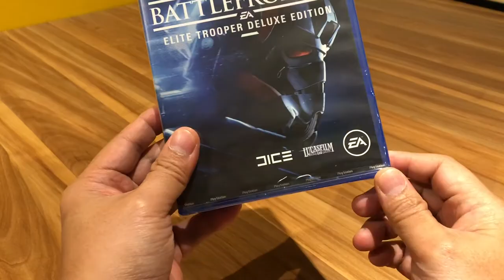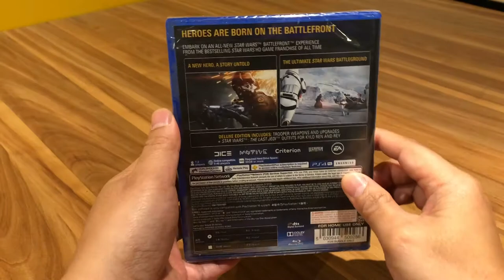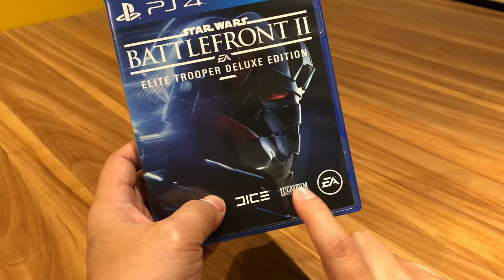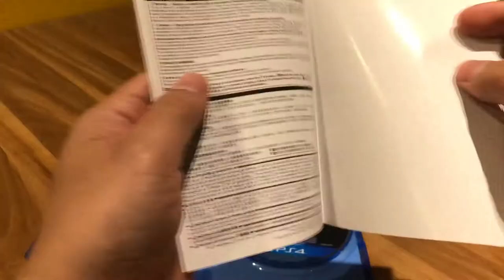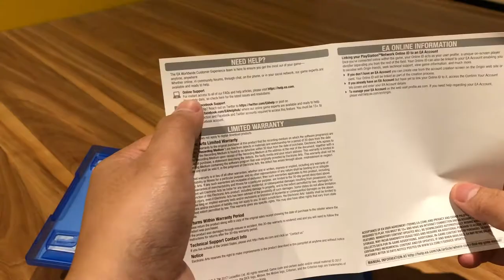Unboxing | Star Wars Battlefront II | PS4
Unboxing ini bertujuan untuk mengetahui isi kemasan BlueRay Game PS4 yang dijual dipasaran.
Pada kali ini adalah game Start Wars dimana didalamnya selain berisi Disk BlueRay-nya juga disertakan Voucher untuk main game yang sudah include didalam kemasan.

Semoga setelah mengetahui isinya lo semua bisa beli ya.
hahahaha.